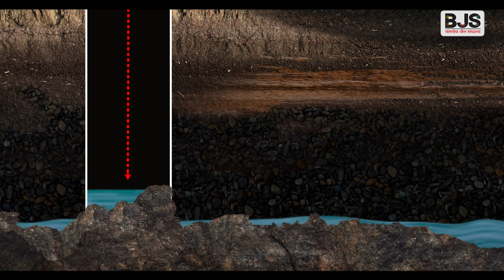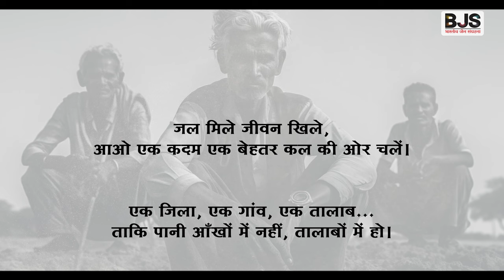World Water Day 2024 | From Drought to Hope | BJS Documentary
World Water Day 2024 | From Drought to Hope: BJS Fights for Water Security in India | Documentary

With 18 percent of the world's population residing in India, and only 4 percent of its renewable water, the nation faces a critical challenge. Most of the districts in the country currently experience water scarcity due to overexploited groundwater levels. And for this problem, BJS has taken the initiative - 'Sakal Jain Samaj Jal Kranti', a movement to make nation water-rich by rejuvenating water bodies. worldwaterday Watch as we dive into the heart of this transformative mission, striving to bring sustainable solutions to our communities and beyond.